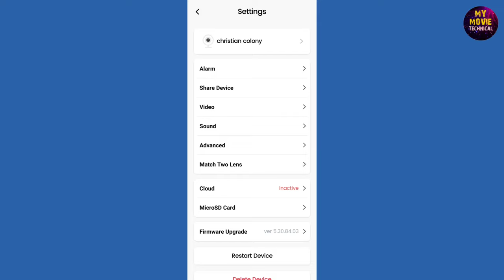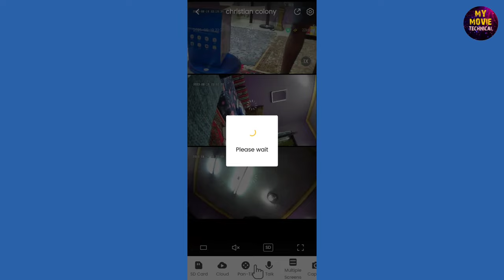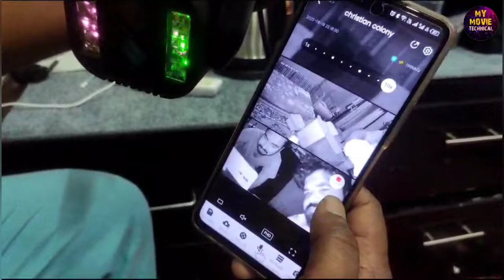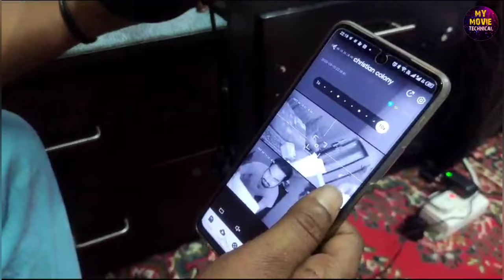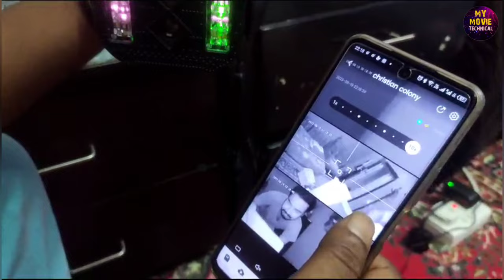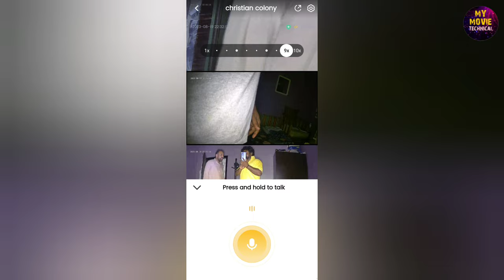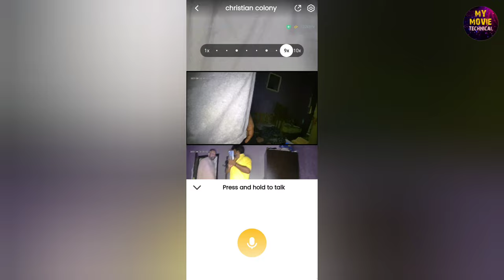16MP 8K IP Camera Outdoor,8k PTZ camera, Security Camera, 10X Zoom, WiFi Surveillance camera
Feature

- Three lens & Dual sensors & Three screens, you can see more details;

- 4K/8K Two resolution for you to choose. Ultra- high-definition picture, bringing you a more high-

definition visual experience - 8K camera has Ultra wide angle + 10x zoom,

Realizing clear monitoring of far and near; 4K

camera not support Zoom

-Built-in Infrared LEDS & White LEDs, presenting you with clear and colorful day/night images;

- 3 image modes: smart mode/infrared mode/color mode,

Infrared mode is infrared on mode. The image is black and white, the white LED is off Color mode: white LED lights up, day and night are color vision;

- Support motion detection; Real-time push to protect the safety of your home; -Built-in high-quality speaker and microphone,

two-way conversation is barrier-free; - Echo cancellation and noise suppression
technology, perfect full-duplex voice effect; - Support 2.4GHz WiFi connection (5G WiFi is not supported); Support RJ-45 network cable connection;

- Real-time image transmission, adaptive network;